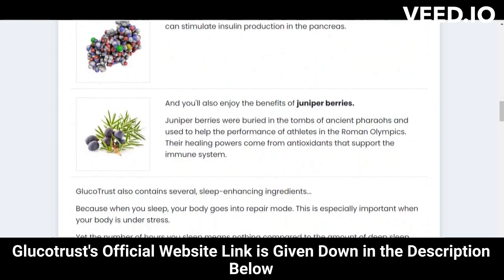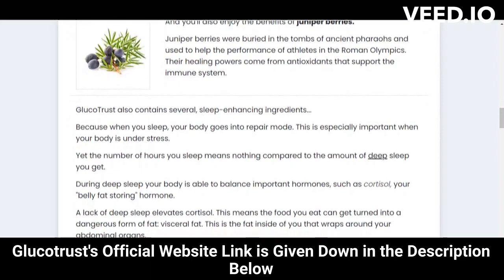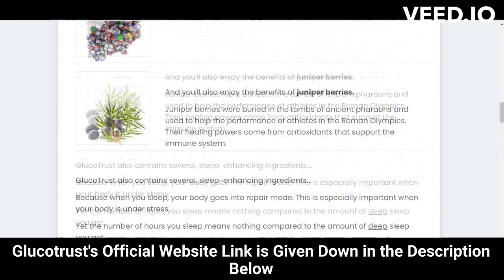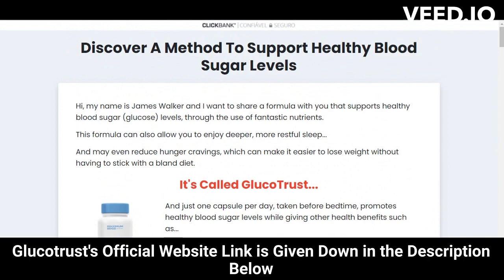⚠️⚠️ GLUCOTRUST REVIEW (( ⚠️ WARNING !! ⚠️ )) Purchase Glucotrust Buy weight loss supplement 2023